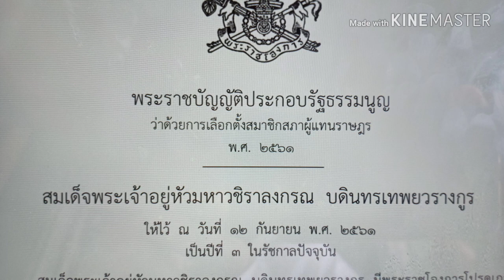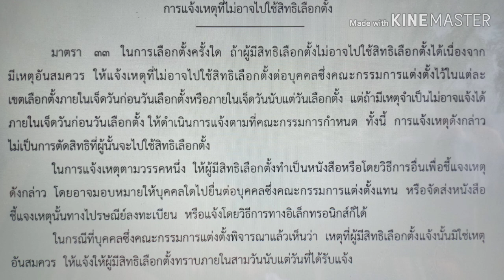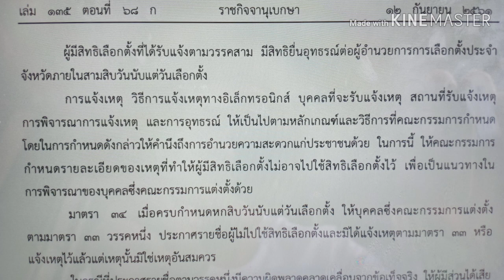การแจ้งเหตุที่ไม่อาจไปใช้สิทธิเลือกตั้ง